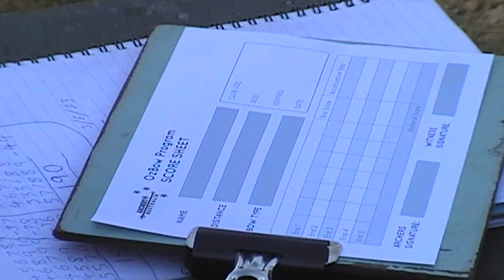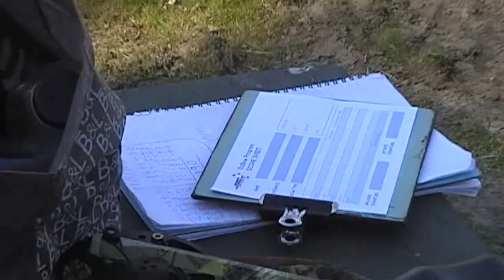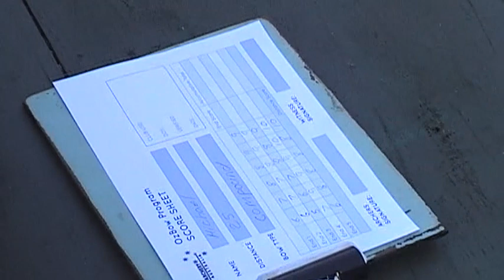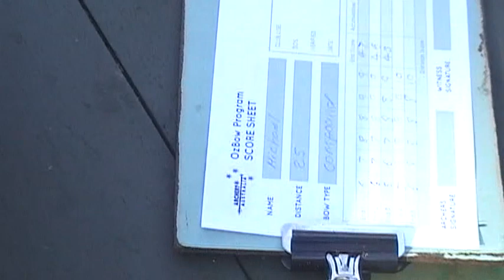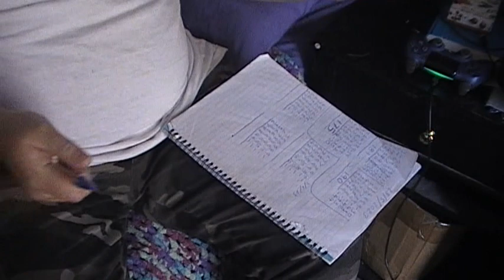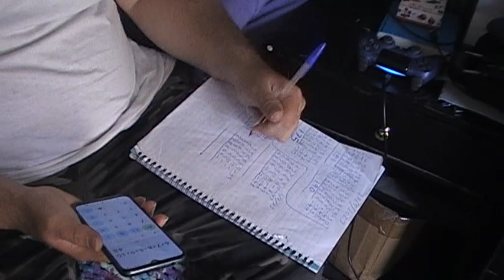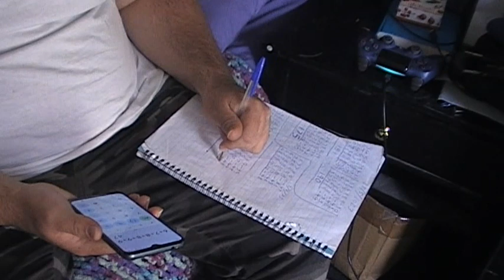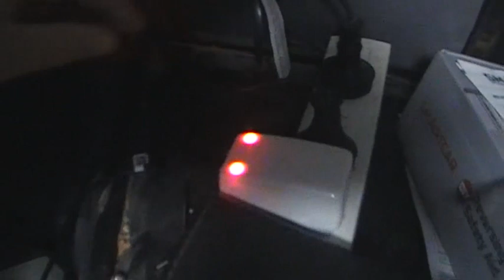Compound oz bow counting at ARCHERY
hello ladies and gentlemen today was a absolutely awesome but sadly I didn't do volunteer today but I did the impossible oz bow test with my compound bow and I did great with the scoring and on the end I got 283 out of the oz bow with compound yay so I am doing 40 metres tomorrow so wish luck.
P.s I will be getting out of the rental Caravan its no use now the guys got reported so they'll be shut down so I am ok moving to my brother's old room is more bigger then the caravan so stay tune for engineering .

video taken : Saturday 3rd June 2023
                       6:00am to 17:19pm
                      03/06/2023